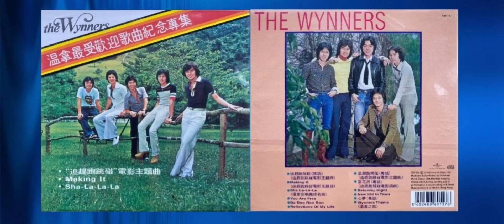The Wynners - 耍花招 (粵) [電影《追趕跑跳碰》插曲]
8889157 The Wynners『溫拿最受歡迎歌曲紀念專集』 (2016 香港環球復黑王版)

電影'追趕跑跳碰'插曲
作詞：曹榮臻/薛志雄
作曲：溫拿

尋日去派對學人跳
成日腳踢腳鬼咁'Ｑ'
紮馬拉弓好似射鵰
仲會耍手亂咁扭腰

前面個少女面型俏
無奈佢對我'藐'兩'藐'
係要膽粗粗夾戇'Ｑ'
嗏定面懵膏自我介紹

(談話要巧妙
為靚女火氣盡消)

無論對與錯亦陪笑　逢係佢嗜好都要曉
為佢打衝鋒博命飆　良晨共享相慰寂寥

求籤裝香打炤
買燒豬求神拜廟
望佢天天都歡笑
拜觀音祈望照料
陪住佢就財富亦唔要
返工詐死裝發燒　耍花招

平日送野佢又唔要　其實怪我出手太少
燉隻水魚加隻辣椒　扮正打仔做佢保鑣

裝香兼打炤
買燒豬求神拜廟
望佢天天都歡笑
拜觀音祈望照料